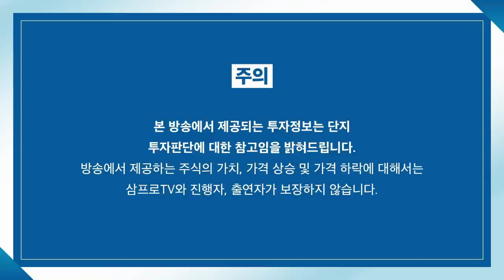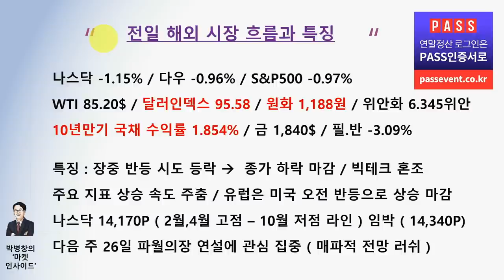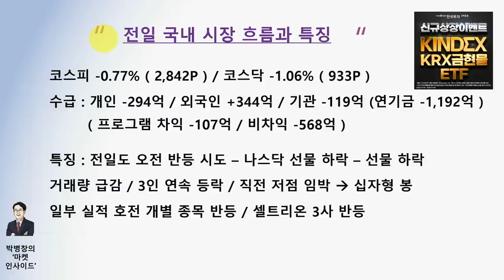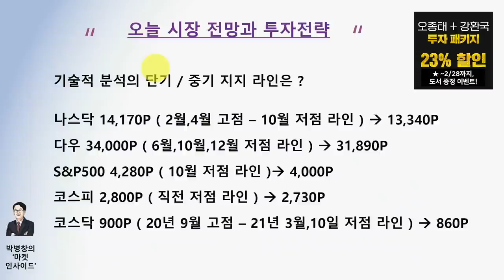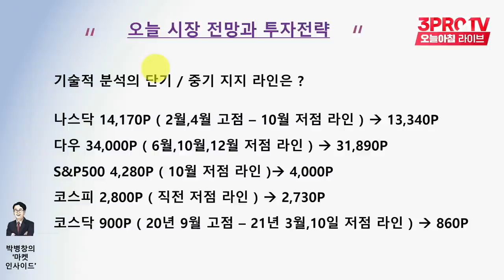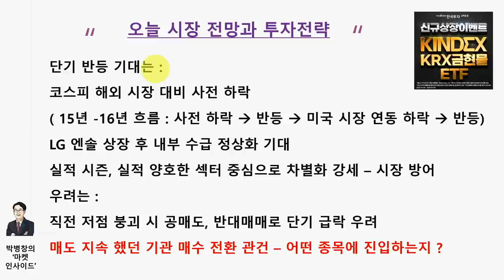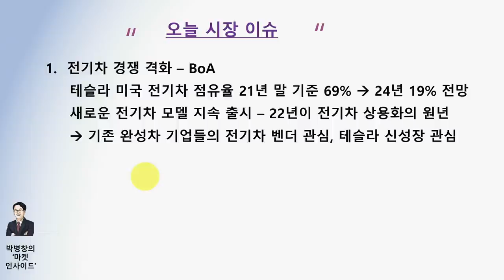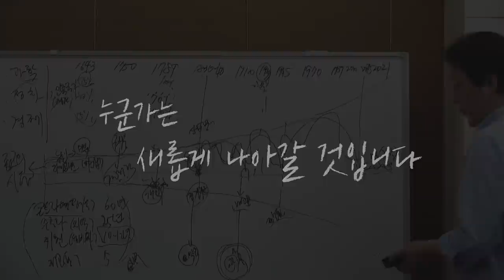[박병창의 마켓인사이드] 코스피 하락 대비...시장 방어 성공할까? f.교보증권 박병창 부장